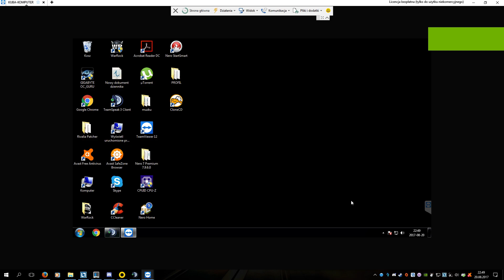Warrock - Papaya play - problem with changing language on screen resolution 1366x768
Problem with changing language on screen resolution 1366x768.